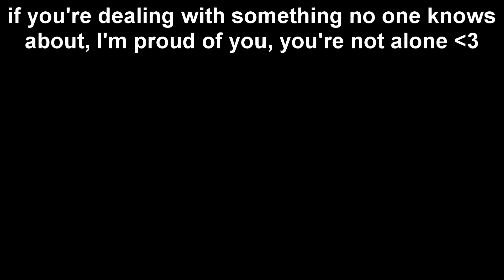You're doing better than you think, keep going!!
✨You're doing better than you think, keep going!! In honour of reaching 1,000 days sober, I'm reflecting on how you're actually doing way better than you think. The smallest things add up, and we can overlook our progress because of comparison or because other people don't value the same things. You're doing way better than you think, let this video remind you of how far you've come. Keep going, you're doing so well!

🧡You're doing better than you think, keep going!! Celebrate your wins, even if other people can't see them

🎬 I edit using Lightworks and Canva